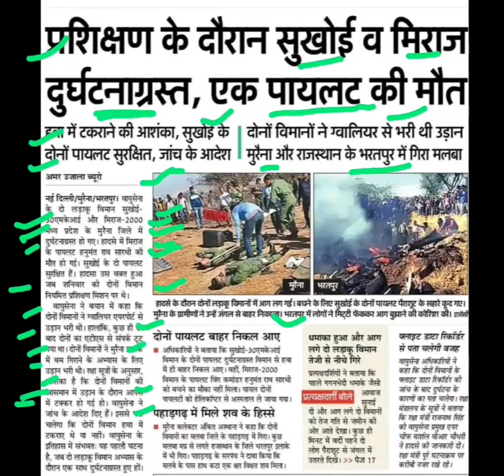प्रशिक्षण के दौरान सुखोई वह मिराज विमान दुर्घटनाग्रस्त पायलट की मौत,sukhoi vimaan,miraj vimaan crash